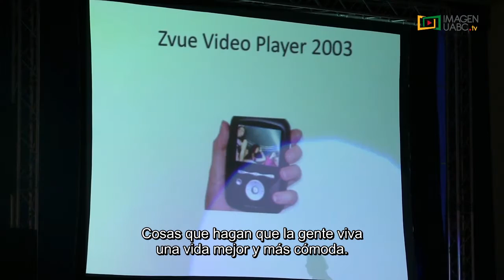Entrevista con Nathan Schulhof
Invitado como parte del congreso Vértice 2016 de la Universidad Autónoma de Baja California, el también conocido como "Padre del MP3" Nathan Schulhof, llevó a cabo una conferencia magistral donde habló del empredimiento y la importancia de las ideas para el desarrollo de futuro.